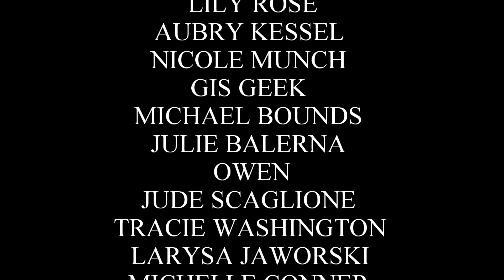Cersei Lannister Has A Plan That Could Shock Us All? - Game of Thrones Season 8 (End Game Theories)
Welcome back for another Game of Thrones Season 8 End Game Theories video. Today I want to talk about Cersei Lannister and the Golden Company. As we all know, Cersei Lannister lied about sending her banners north to help Jon and Daenerys. Instead, Cersei Lannister sent Euron Greyjoy to Essos to pick up the Golden Company for herself. She plans on using the Golden Company to protect King's Landing, but most people assume the Golden Company will break their contract with Cersei, by instead lending their support to the Targaryen's. In this video I wanted to explore a different option. What if the Golden Company actually stay true to their word? What if Cersei is actually able to pull off a genius plan to take out the Night King's dragon, Viserion, along with Daenerys Targaryen's dragons? We know Qyburn was secretly making a ballista last season, but what if he's making dozens more? How could Daenerys protect her dragons against that many? Let me know what you think. Leave some comments or questions down below.